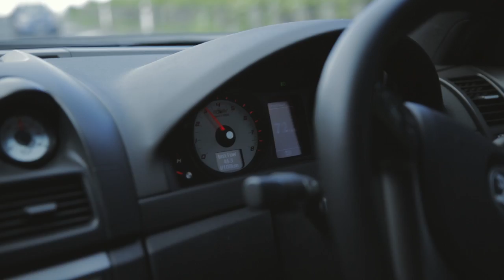HSV Murph Edition 417kw | MNSTRR | Staunch Stance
MNSTRR 2009 HSV Murph Edition
November Featured Car

With the upcoming end of Australian produced Commodores; we have no doubts the HSV Murph Edition will become a classic in years to come with Greg Murphy putting his name to the distinctive styling and upgraded performance. Only 51 Murph Editions were made, and Josh decided to get his one customised to his own style with wide Stance SC5 Wheels, BC Adjustable Suspension, Tinted Lights, Aftermarket Bonnet Scoop, Tinted Windows and even further performance tuning giving this girl a low growl and even more power than before (417kw to be precise).

Video Created By:
Kings Lane Studios - Auckland